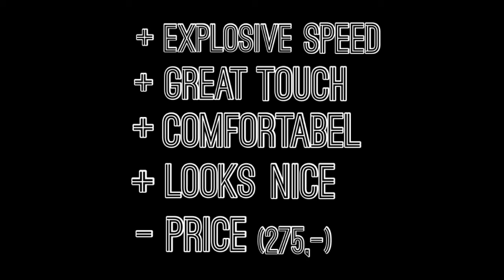Nike mercurial superfly IV review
I bought myself some new cleats, I hope you like them